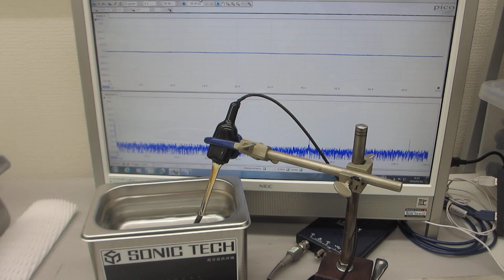超音波「音圧測定解析装置（超音波テスターＮＡ）」－－超音波の伝搬状態を、測定・解析する技術－－（超音波システム研究所）